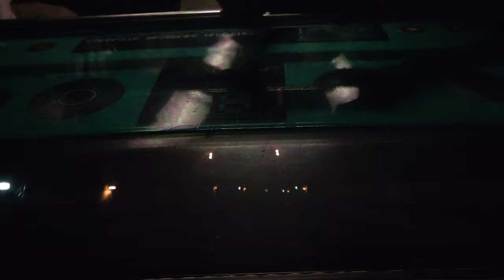Line 14, Paris Metro (4K 60FPS On Ride POV, NO COPYRIGHT) Olympiades to Saint Lazare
Ride aboard Paris Metro's driverless Line 14 from Olympiades to Saint Lazare.
Line 14 is Paris' most recent Metro line yet, opening its first segment in 1998. More RMC le Métro :)

Filmed with a OnePlus 6t